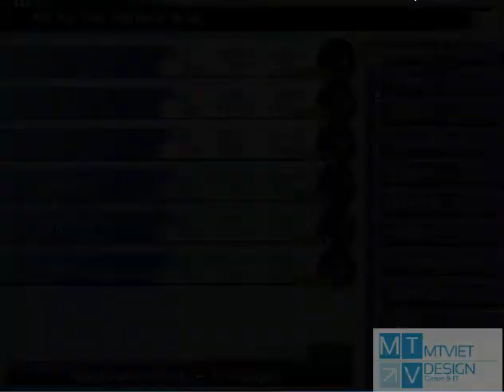Final Fantasy X ep 17 : Đụng đọ quái vật chân rết khổng lồ Sinspawn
Bây giờ bạn nên tìm chỗ Save lại, chuẩn bị thật nhiều bình hồi sinh, Potion, và nhiều đồ để giải độc để chuẩn bị cho trận chiến sắp tới, khi chuẩn bị xong, bạn hãy đi sang góc phải màn hình, nói chuyện với tên lính ở đó rồi chọn tuỳ chọn “Yes”, một hoạt cảnh nữa sẽ diễn ra, rồi bạn sẽ đối đầu với BOSS Sinspawn Gui với HP 12000, ngoài ra nó còn có 2x Arm, 800 HP và một Head, 4000 HP hỗ trợ.

Trận đấu này khá khó khăn, bạn hãy tập trung đánh vào cái Sinspawn Gui, nhưng bạn lại chỉ có thể tấn công nó bằng magic vì nó sẽ được hai cánh tay bảo vệ, vì vậy nếu muốn tấn công nó bằng các đong tấn công vật lí thì bạn phải sử hai cánh tay trước, bạn sẽ phải mất 2 đến 3 lượt để hạ một cánh tay, ngoài ra mỗi khi cái đầu của nó bắt đầu hoạt động, bạn hãy ngay lập tức cho Wakka hay Lulu tấn công cái đầu để nó ngừng hoạt động, nếu không bạn sẽ lãnh trọn một chiêu Venom của nó, đó là một chiêu có mức sát thương khá cao cộng thêm với trạng thái độc. Sau khi hạ được nó, bạn sẽ được xem một đoạn phim cảnh tấn công Sin……